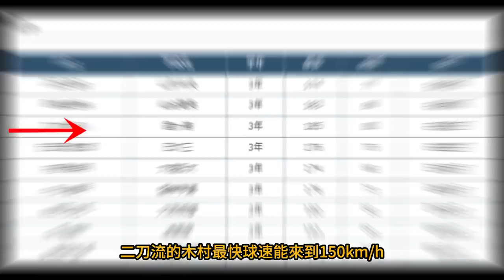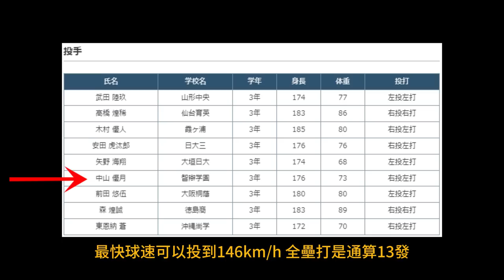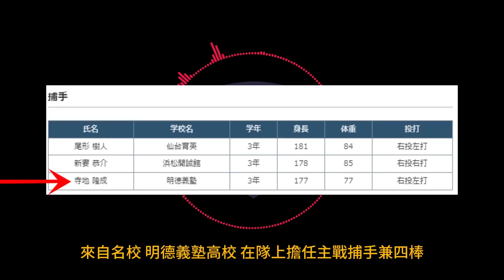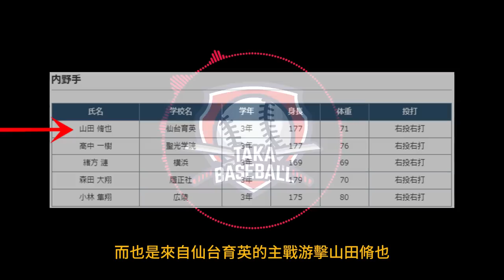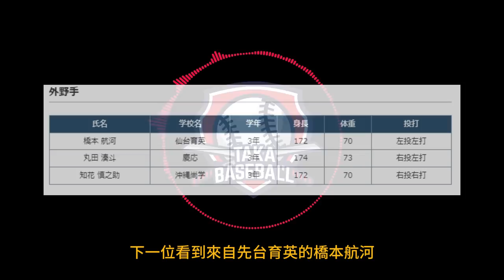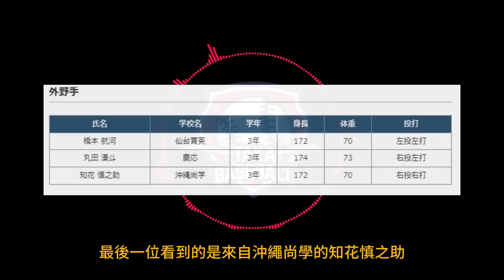【高校野球】U18日本代表--球員簡介｜甲子園明星隊挑戰王者中華隊｜王子--丸田湊斗 你認識了嗎?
××更正一下中華隊去年是亞軍，疫情前那屆是冠軍

高校野球我是真的沒很熟  有些球員能找到的資料也不多
幾名主力大物大家記一下還是能進場看球的XD

不過如果能小額贊助我一個月15摳
30元的話可以許願想看到的球員介紹!!